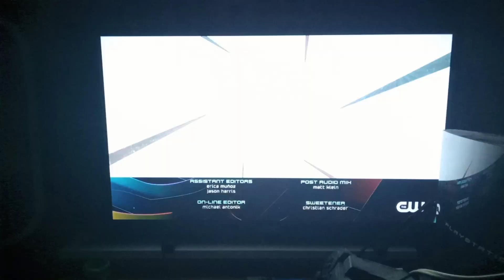The CW Split Screen Credits (December 19,2022)